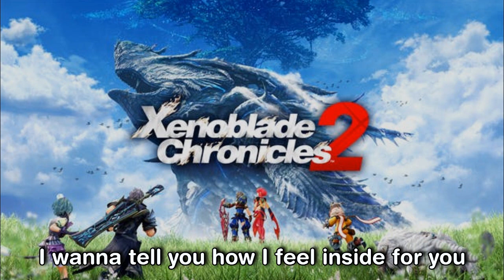One Last You COVER - Xenoblade Chronicles 2